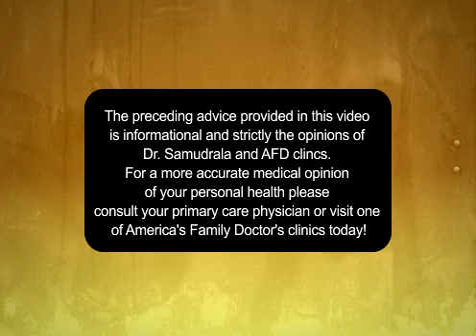Vitamin Dangers!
Dr. Sam answers your questions!  Today's question:  What are the best vitamins to take?